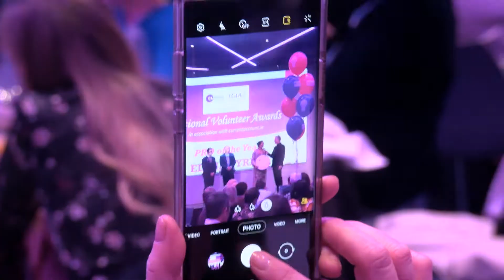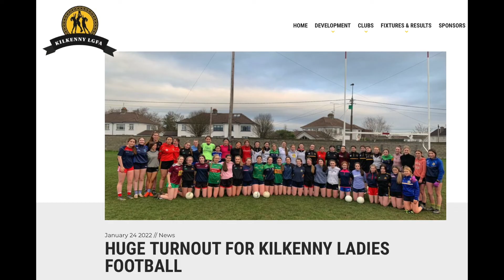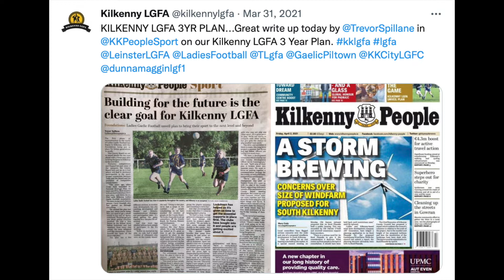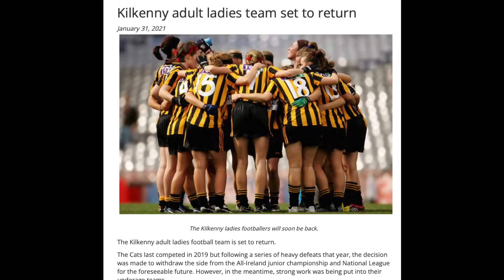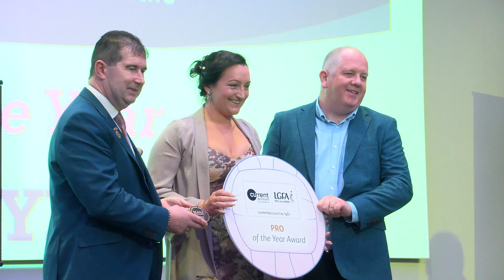LGFA PRO of the Year Élena Byrne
‘Do the basics well, keep making those connections and you need social media skills’ - advice from LGFA PRO of the Year Élena Byrne.

The Kilkenny PRO was speaking to Jerome Quinn after collecting her award at the National Volunteers Awards Evening in Croke Park.

Élena, formerly Griffin, played football for Lucan Sarsfields and Dublin.